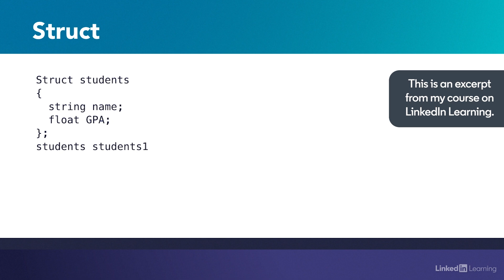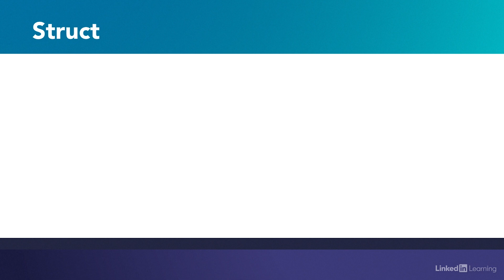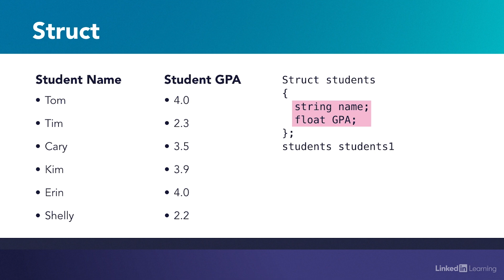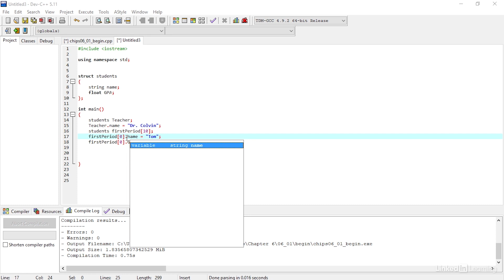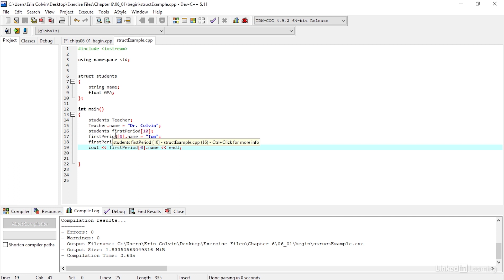C++ Tutorial - Using STRUCTS to store different data types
Learn the basics of structs, a user-defined data type in C++ that can store a custom set of system data types. Explore more C++ courses and advance your skills on LinkedIn Learning

This is an excerpt from "Learning C++," a course on LinkedIn Learning taught by Erin Colvin. Erin is a Certified Ethical Hacker, published author, and computer science instructor.

0:00 - What is a struct?
2:04 - Code example